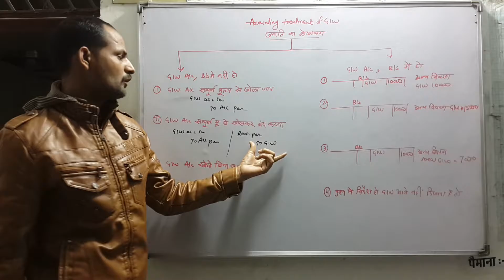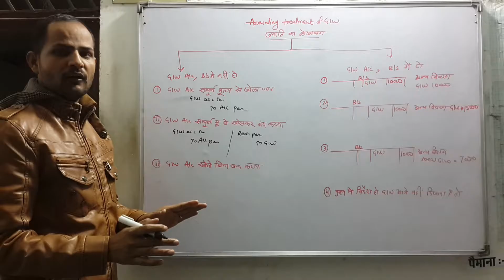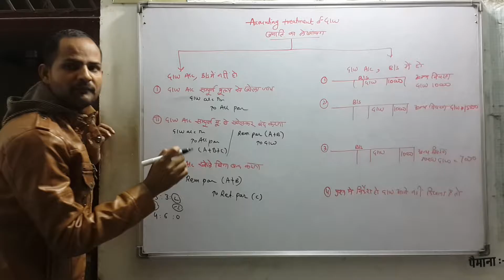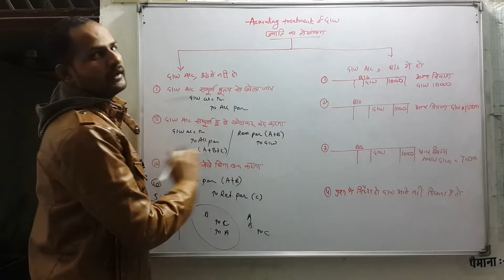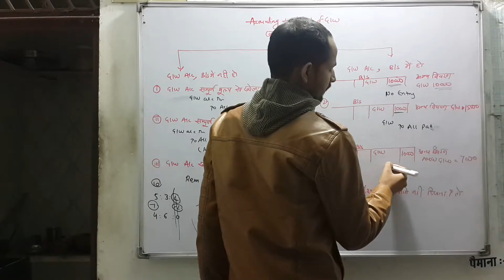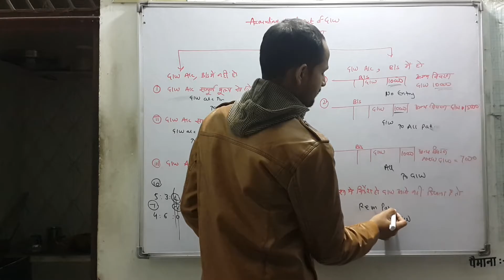Accounting Of Goodwill Class 12th Commerce Accountancy Ch 3 Retirement / Death Of Partner